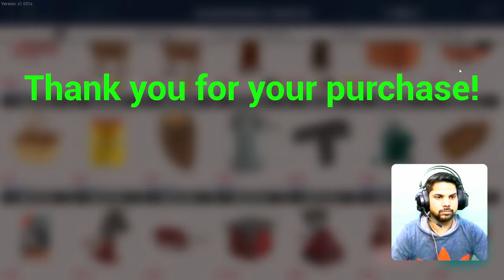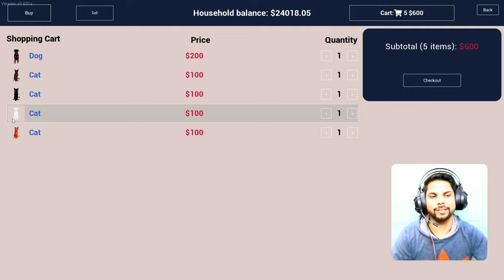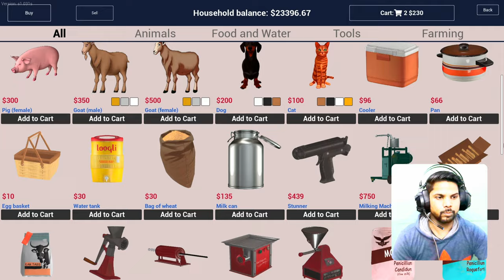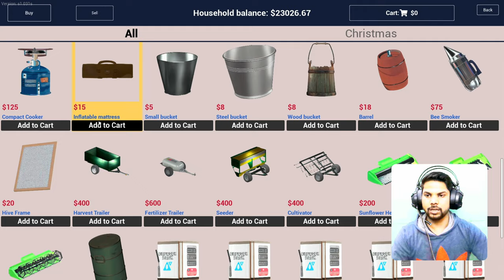Dogs and Cats are welcome in our Ranch - Ranch Simulator - S2 - EP 32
In this episode of Ranch Simulator, we explore the newest update where you can now welcome dogs and cats into your virtual ranch! Not only can you buy and care for these furry companions, you can also take your dog hunting with you. Watch as we explore all the fun features of this new update!

Equipment:

Ear Phone: Red Gear Cosmos 7.1
Mic : Kreo Rec condenser mic
Sound / Video Recording : OBS Studio
Video Editing : Wondershare Filmora

System Specification:

Motherboard  :  Gigabyte B550M DS3H AC (WiFi)
Processor : AMD Ryzen 5 5600x
RAM  : ADATA XPG Gammix D30 DDR4 16GB
GPU  : Gigabyte RTX 3060 vram 12 GB
SSD  : Crucial P3 1TB M2 NVMe
Liquid Cooling : Silverstone PF240-ARGB CPU Liquid Cooler